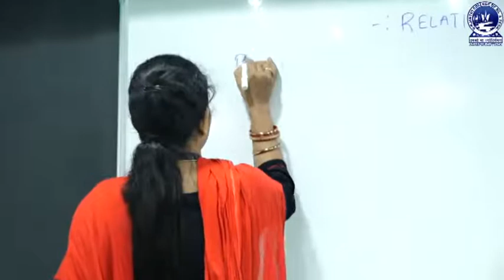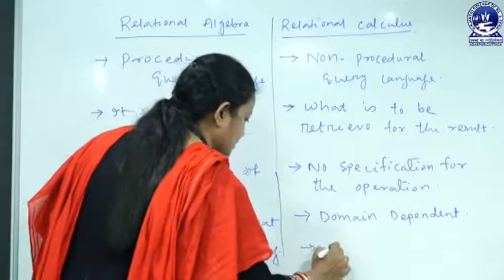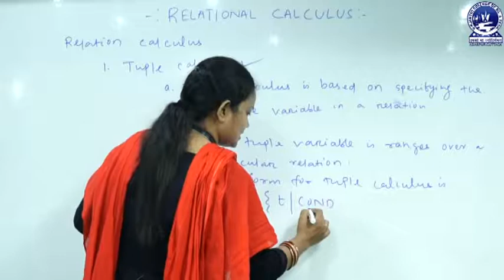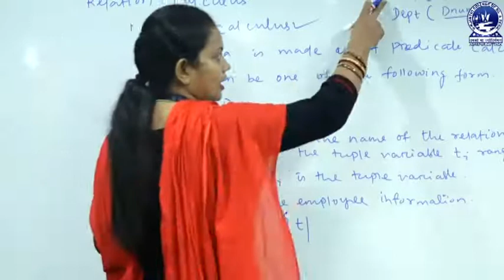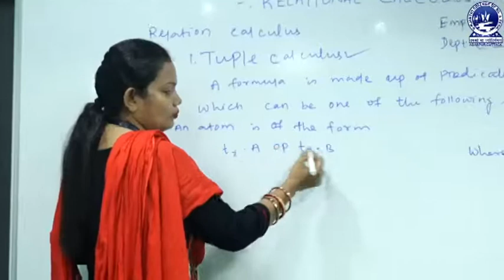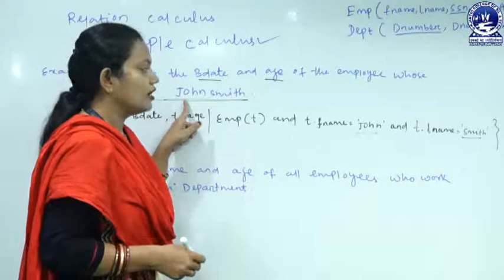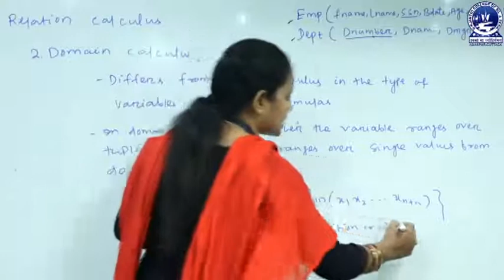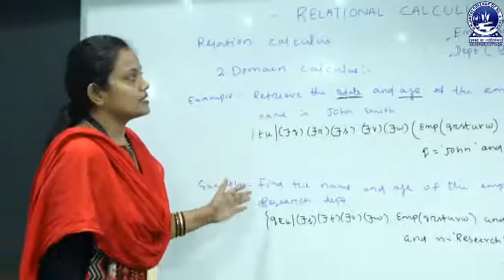DBMS : RELATIONAL CALCULUS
This video describes difference between Relational Algebra and Relational Calculus , and different types of relational Calculus . This is made by Mrs. Rasmita Jena . HOD. Dept. Of Comp.Sc .